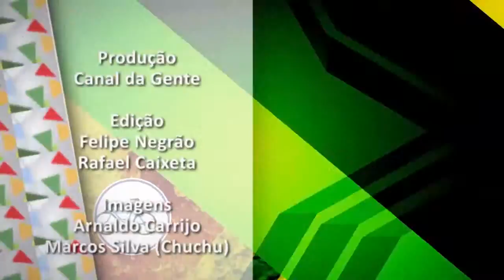ESPORTE É TUDO- Exercício ilegal da profissão do educador físico- parte 2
Vico Queiroz conversa com o professor Guilherme Dagustini, coordenador do curso de Educação Física da UFU, e  com o professor Eduardo Santos, coordenador de estágios da UFU, sobre a regulamentação dos profissionais de educação física, possíveis autuações para estabelecimentos irregulares e diferença da atuação de profissionais que possuem licenciatura e os que possuem bacharelado.